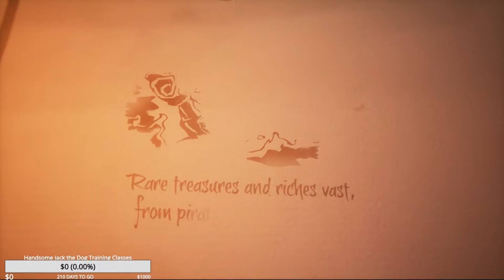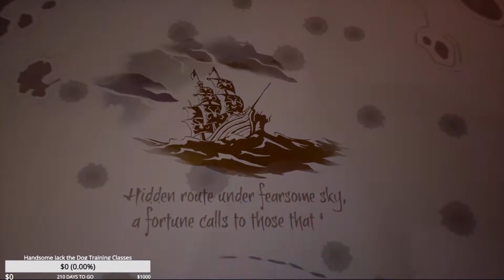Sea of Thieves 1st time playing Learning most of the basics of the game and PC Setup for Streaming